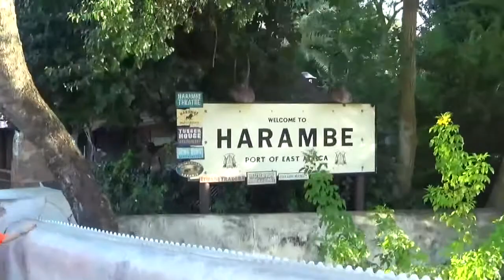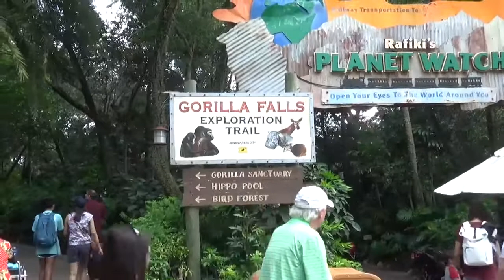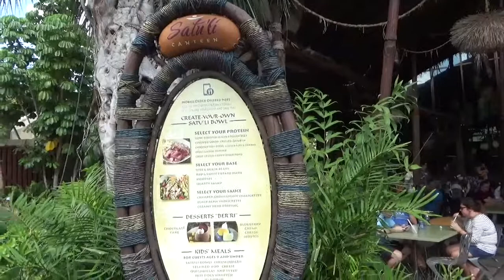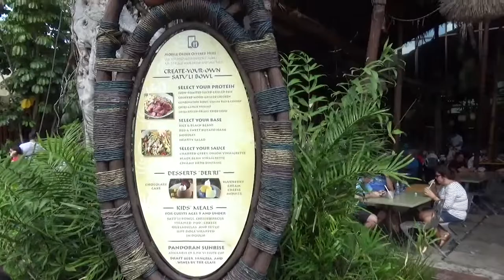Animal Kingdom Kilimanjaro Safari, Everest, Na’vi River Journey, and Finding Nemo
Monday, October 1st a great day spent in Animal Kingdom we got to do the safari and seen a lot of animals.  Had a private tour of the gorilla trail and also rode some rides.